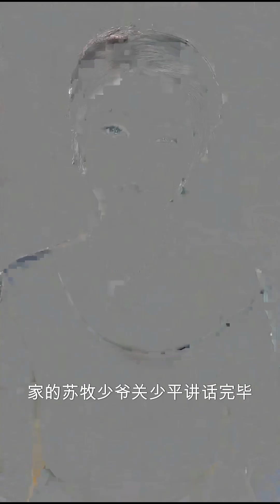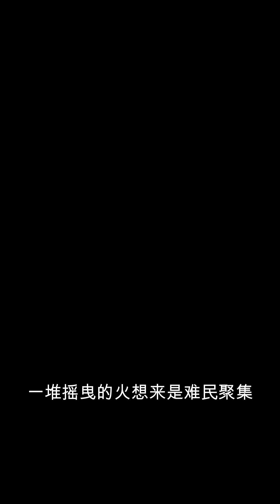《醉卧江山》81-90